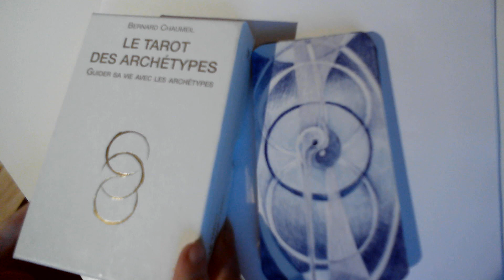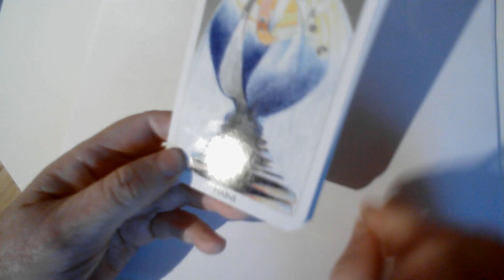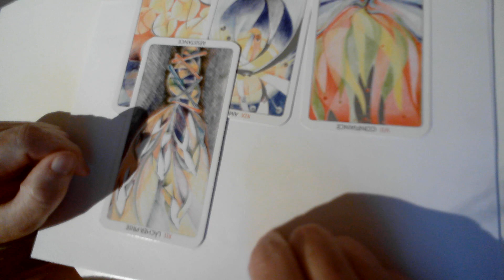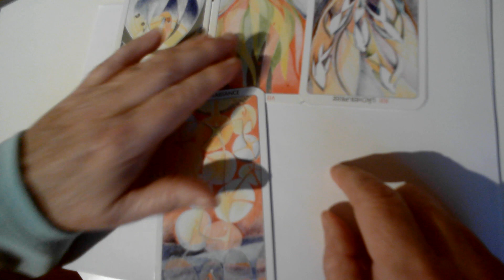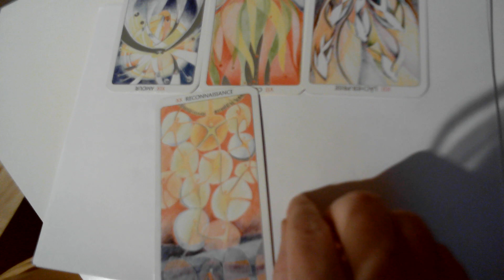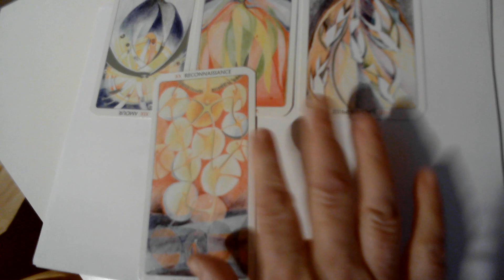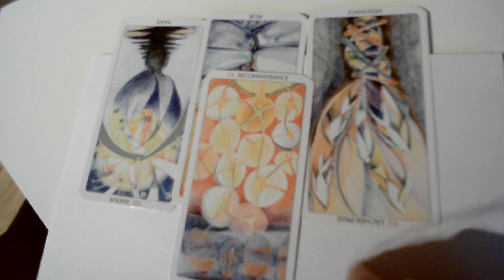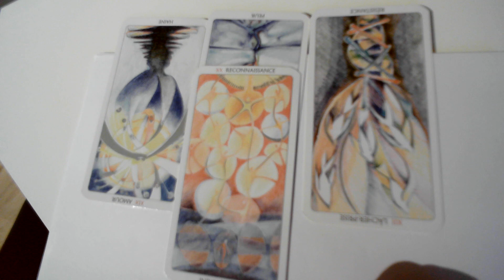Une séparation bénéfique - Message intemporel de l'Archange Gabriel - Mardi 22 novembre 2022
L'Archange Gabriel vous délivre des messages